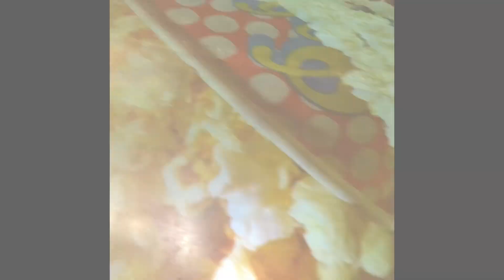Ghost in the Barn “the final reprise”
This was the original version of the GitB song “the final reprise”